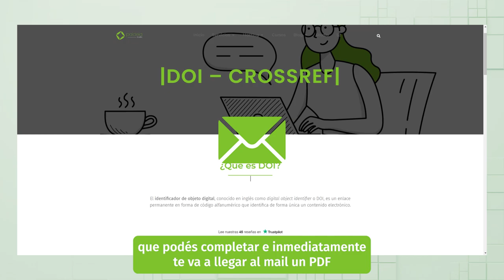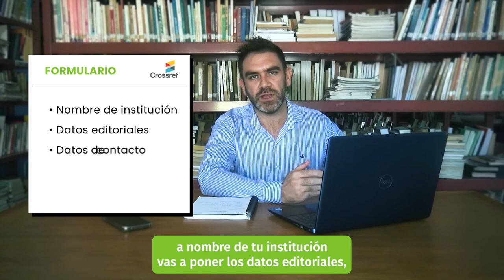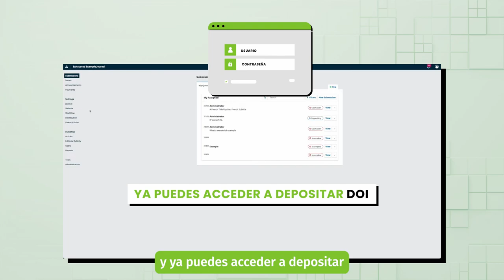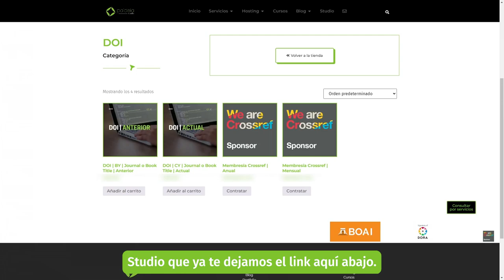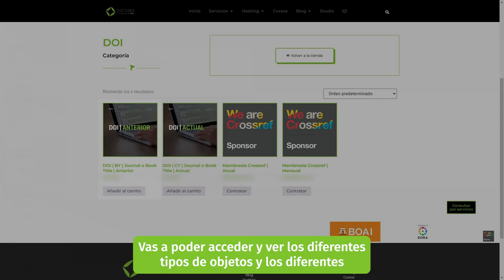Pasos para obtener DOI y membresía Crossref en Latinoamérica y España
00:00 Introducción
00:30 Solicitar una proforma inmediata con los detalles en
01:00 Abonar la membresía de renovación anual en
01:16 Completar el formulario de alta patrocinada en la página de Crossref
01:46 Ventajas de ser patrocinado por Paideia Studio
01:58 Crossref responde aproximadamente en 7 días hábiles
02:36 Crossref envía las credenciales a Paideia Studio y te notificamos por mail
03:07 Puedes reservar una reunión con Soporte Técnico de Paideia Studio para las primeras orientaciones
03:21 Abonar DOI antes de realizar el depósito desde aquí
04:42 Servicios adicionales para editores Crossref: Similarity Check, Reference Linking, Crossmark y otros presentes aquí